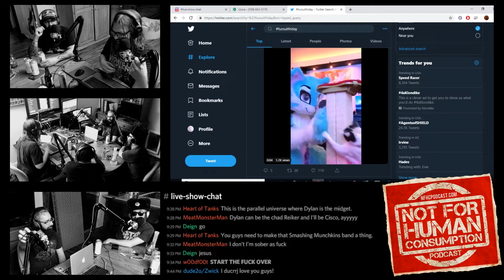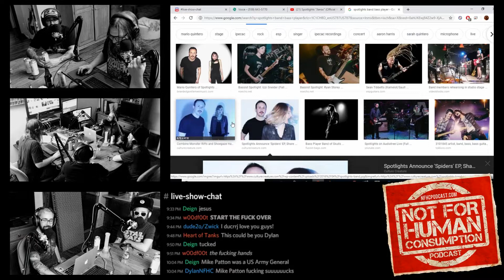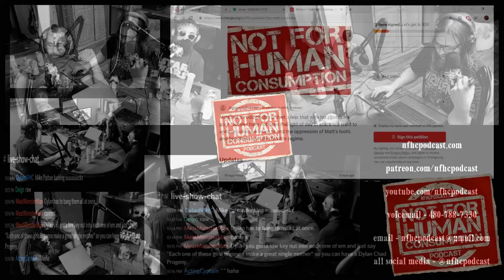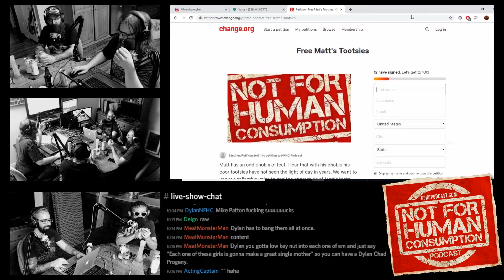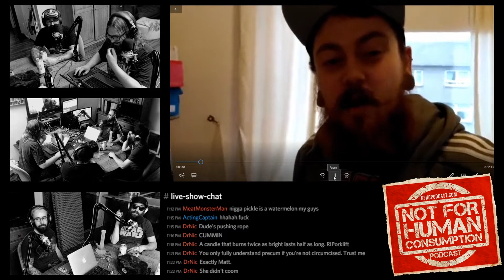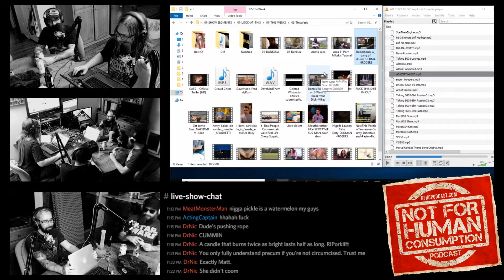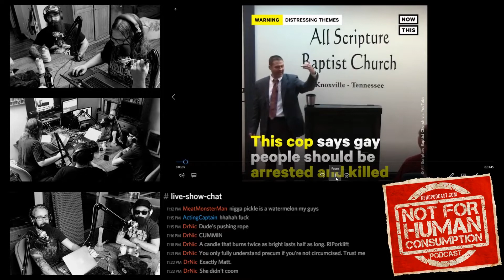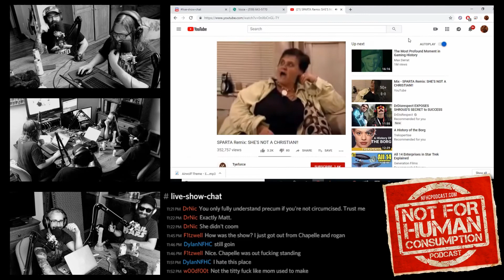Episode 88 - The Klingon Ocho - Full Video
Not For Human Consumption: Your drunken weekly update on all the things! Movies, Games, Life, and everything in between!

Here we go with Episode 88, back in beautiful black and white! The studio is filled with secondhand weeder dumb, Dave throws a wrench at that starting line, shilling the bonus episodes, life starts at ejaculation, FursuitFridays, Trek Updates, Playing with "The Boys", Judging the badness levels of female bass players and podcast hosts, Not For Human Context Submissions, Look at This & more on this week of NFHCPodcast!

for everything Not For Human Consumption.

Fins us at all social media @nfhcpodcast

5 Min Call - LAKEY INSPIRED